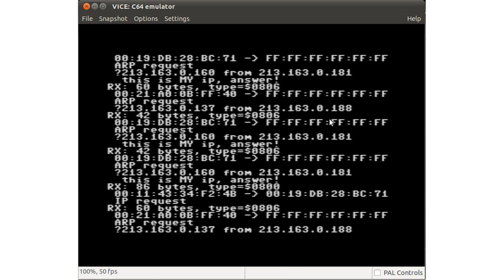Commodore 64 IP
commodore 64 iphone app by manomio
commodore 64 iphone case
commodore 64 ipa download
commodore 64 iphone games
commodore 64 ipad games
commodore 64 ipa
commodore 64 iphone wallpaper
commodore 64 ipad
commodore 64 iphone